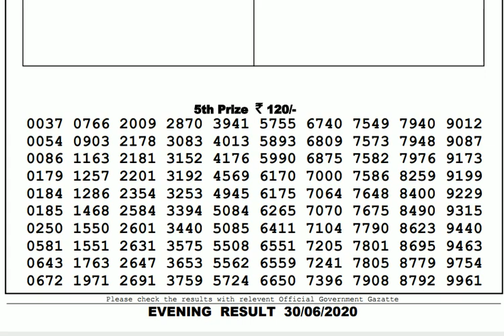Lottery Live I Lottery Results I Sombad Lottery 11.55am 04.00pm 08.00pm gdn